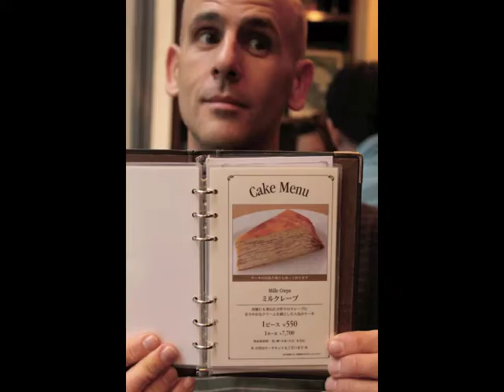Diaporama 1 Jour au Japon.m4v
Une journée type avec Monsieur Porta au Japon.